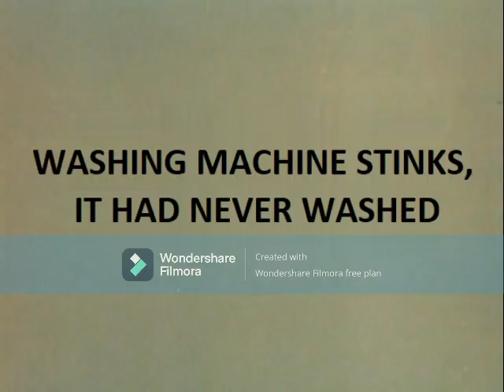For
The title is for @angelsvideomedia4448 to use it in the upcoming YTP.